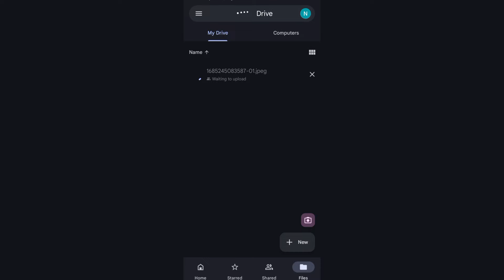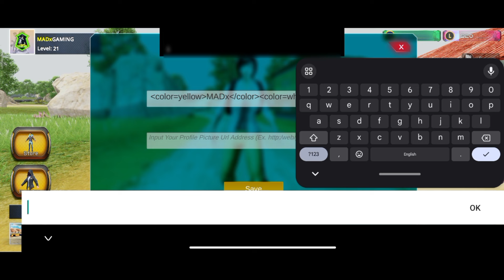How to add Profile Picture in Survival Unknown Battleroyale || SUBR mai profile picture kase lagaye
• EDITING TOOLS :
Video - Inshot/VN/Capcut
Thumbnail - Pixellab/PicsArt
Mic - 150 Rs wala Earphone 🥲😂